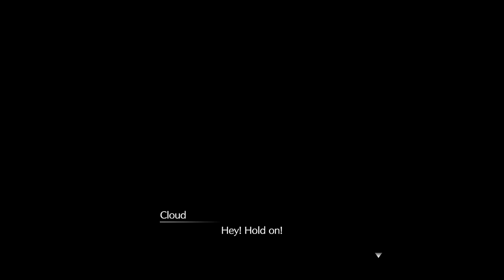Final Fantasy 7 Remake: Task around Wall Market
In this video I'm doing side mission in Sector 6 Wall Market.  I also get an audition to meet Don Corneo -- Watch live